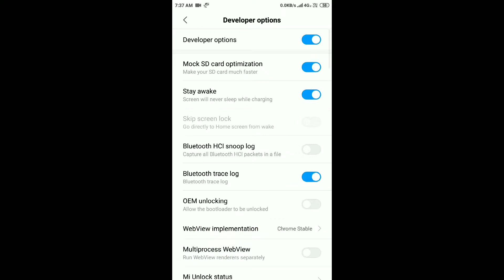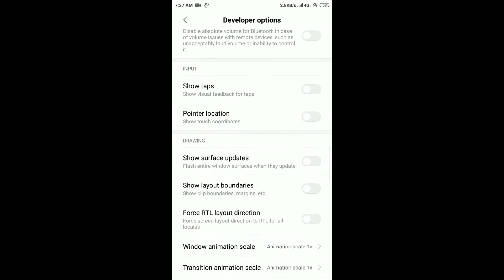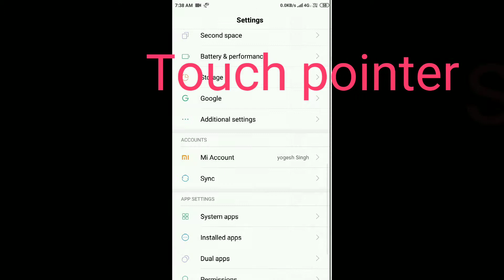How to show touches and pointer location on android |apply only any redmi phone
Hi guys, This is my  YouTube Channel. My technical Videos on YouTube. Hope You Guys Like it note : "Dosto aapko is channel mein kuch bhi fake nahi milega Sab real hoga Baki channel Ki Tarah nahi hoga yaha par".
Ye sab equipment use karta hun mein apni video banane ke liye :-

2nd phone
selfie stick
Canon Camera

यह वो प्रोडक्ट्स है जो जो मैं इस्तेमाल करता हूं !

Cheapest Wireless headphones 👇

Cheapest Wireless keyboard 👇

Cheapest Wireless mouse 👇

Cheapest Vlogging camera👇

Cheapest wire security cctv camera 👇

Cheapest mic 👇

Cheapest touch screen smart watch 👇